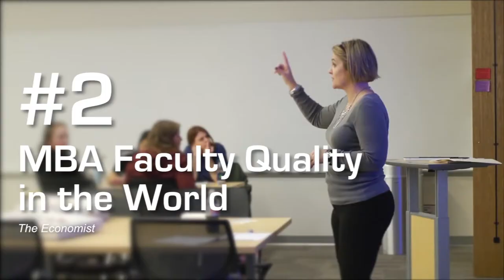TCU By The Numbers 2017-2018